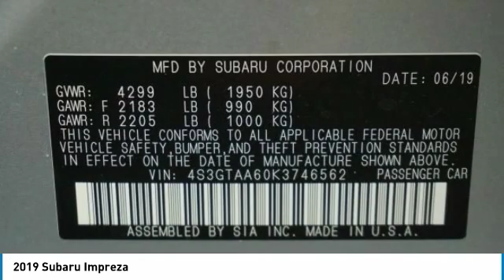2019 Subaru Impreza Loveland CO U19983